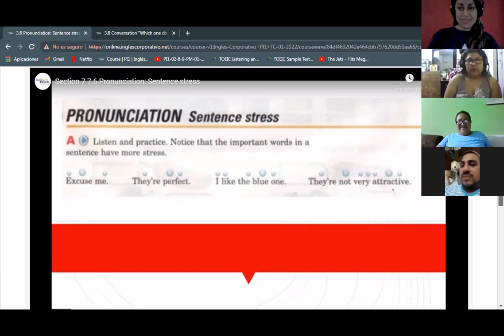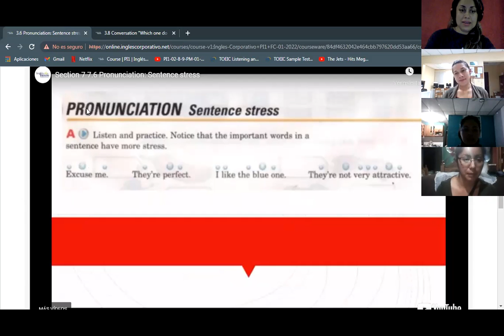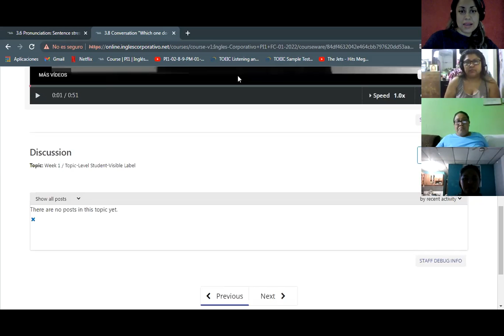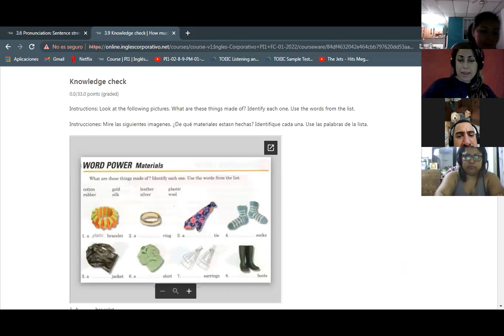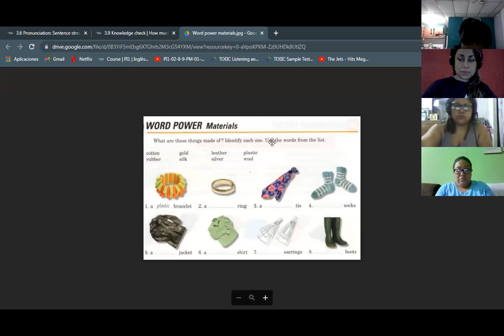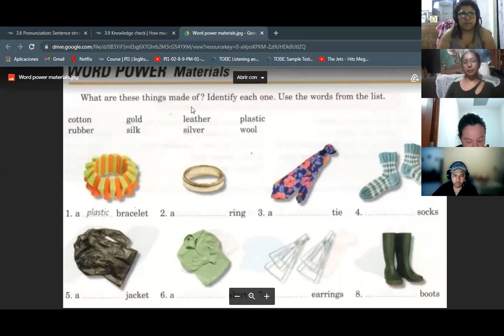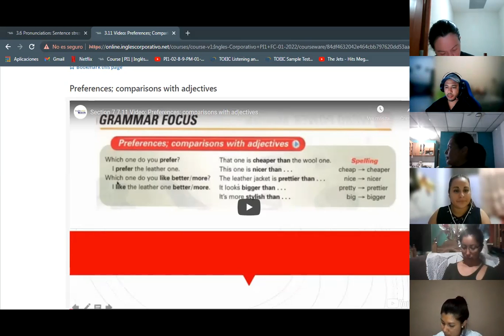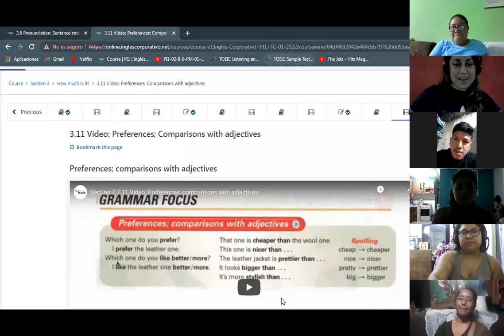Ingles Corporativo-Which one do you ´prefer? Day 6